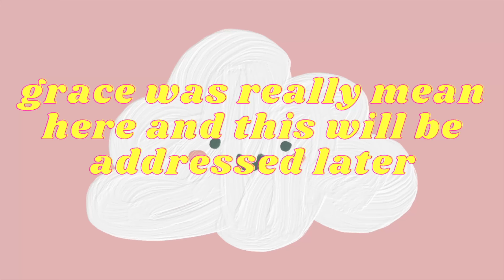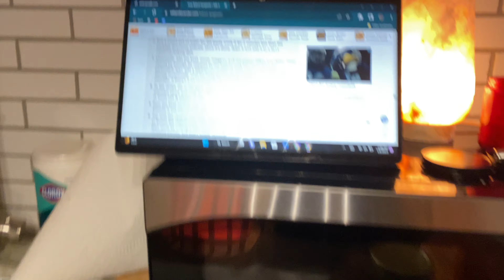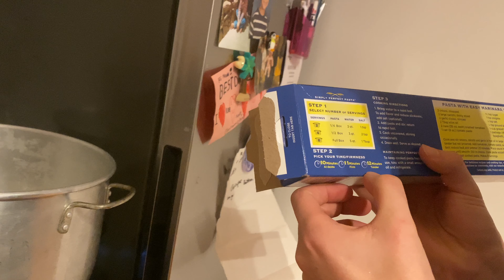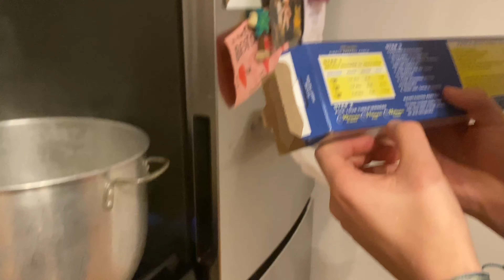MAKING OUR FIRST DISH !!!!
hi!! here is a video after a brief hiatus! thank u for watching.